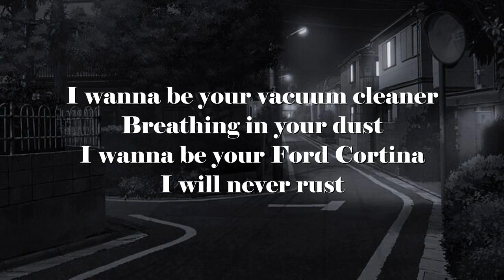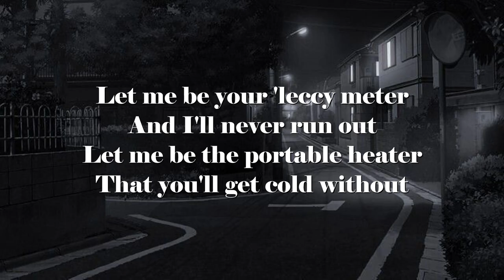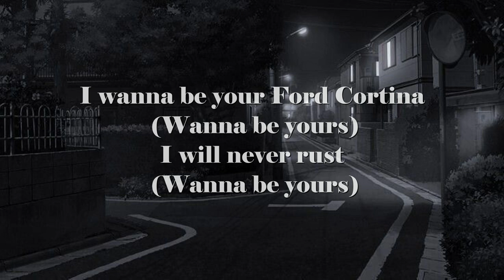Arctic Monkeys - Wanna be Yours (Lyrics) [Your3amVibes]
Arctic Monkeys - Wanna be Yours

(Lyrics)